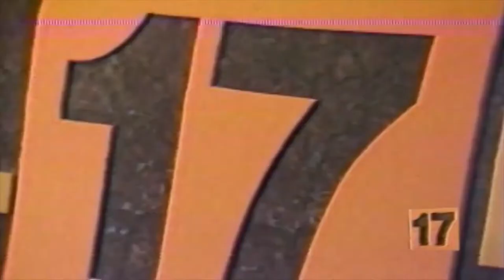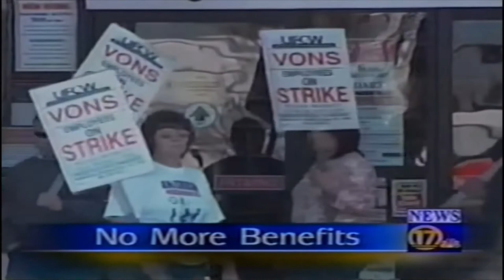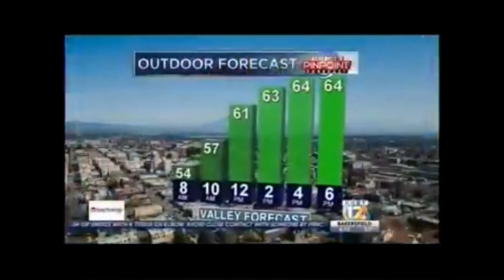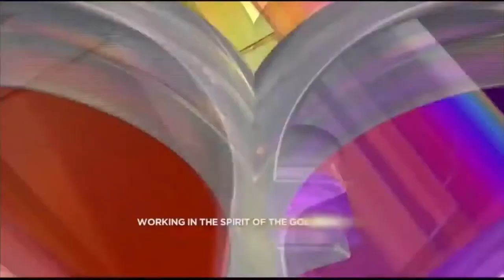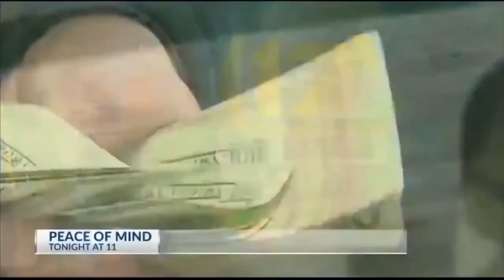KGET-TV NEWS OPENS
The following video features various news and talent opens from KGET-TV in Bakersfield from C.1979 to present.

Here's what you can see in this video:
(0:00​​) KGET-TV Station ID (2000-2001)
(0:0​8) "News Central 17","CHANNEL 17 NEWS" intro and KGET-TV 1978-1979 Season Promo (C.1978-1980)
(0:29​​) "17 Newsminute" intros (C.1985-1987)
(0:31​) "17 First News" 5:00 PM intro (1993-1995)
(1:04) "17 The NEWS" 11pm intro (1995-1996)
(1:09​​) "17 News" various intros (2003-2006)
(2:37​​) "17 News" various intros (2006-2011)
(3:49) "17 News "Morning, 5:30​, 6,11 PM  intros (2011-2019)
(7:19​​) "17 News" talent intros (2019-present)
(10:21​) KGET-TV STATION ID , PROMO (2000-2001,2021)